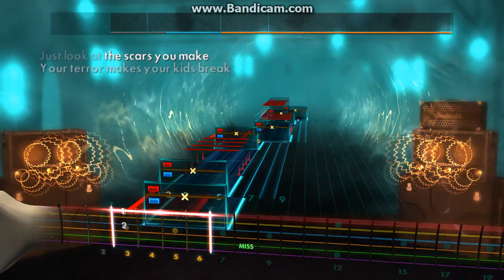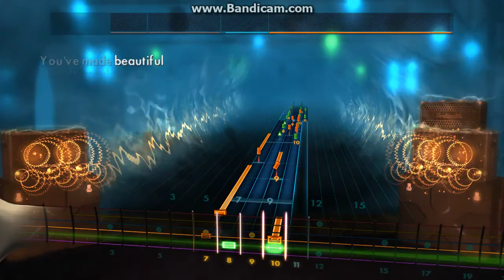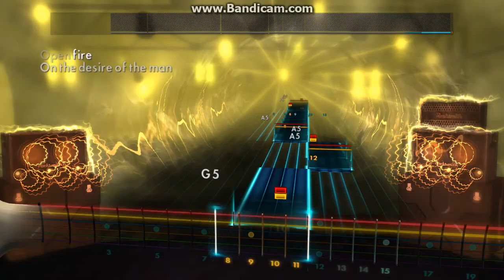Rocksmith 2014 Trivium -A Gunshot To The Head Of Trepidation -Lead